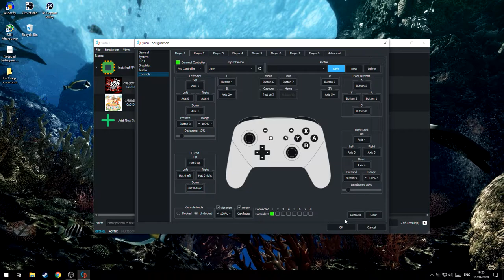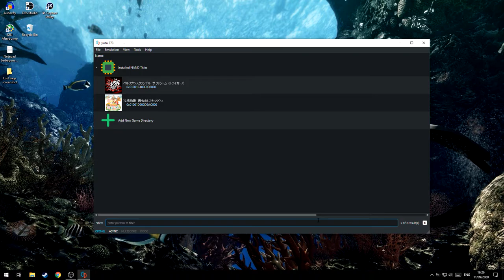Cara Setting Stick Untuk Yuzu!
oke pak,kali ini guwek akan memberikan sebuah video tutorial bagaimana cara setting/atur stik untuk emulator yuzu,untunk settingnya saya rasa lebih mudah dari ryujinx.